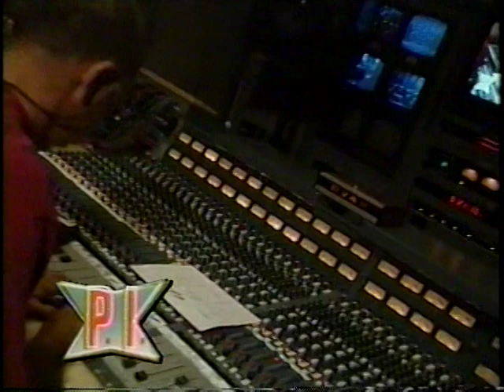Sting on Politically Incorrect